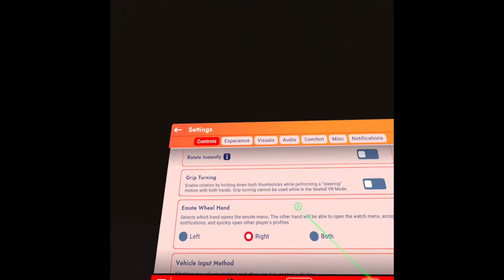We failed to escape the backrooms in rec room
Hey guys we are playing a oculus game called Rec Room and in Rec Room we are playing the scary backrooms with karell